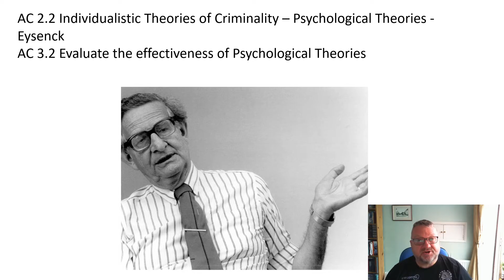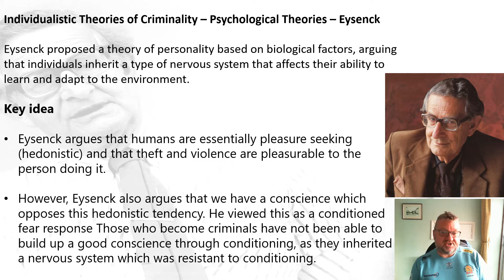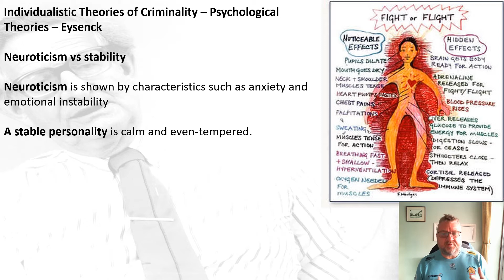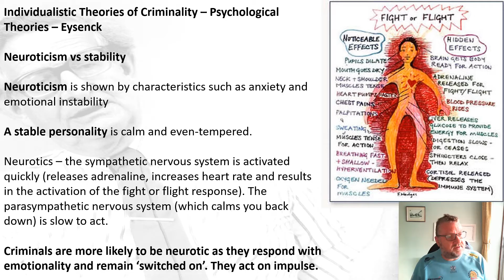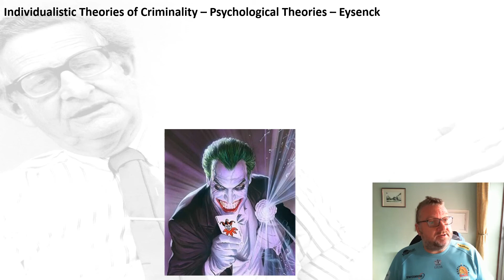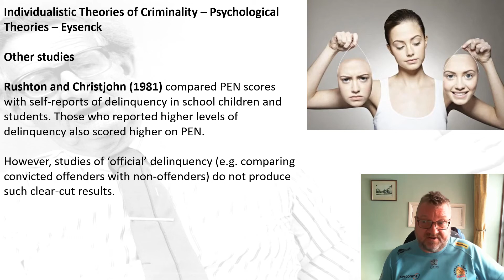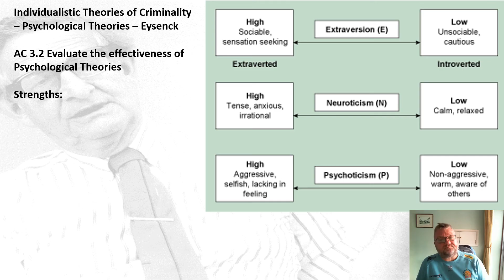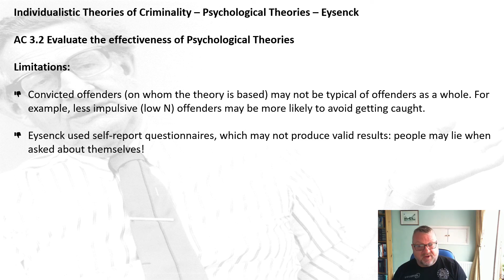ACs 2.2 & 3.2 - Individualistic Theories - Psychological Theories - Eysenck (Updated 2022)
WJEC Criminology A Level Unit 2 - My presentation on Eysenck. ACs: 2.2 & 3.2. I hope you find it useful.